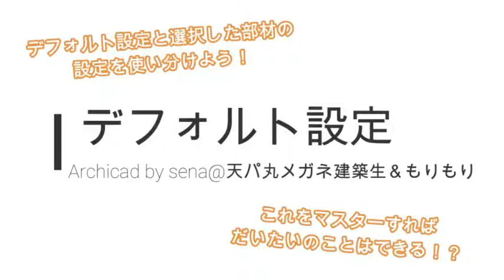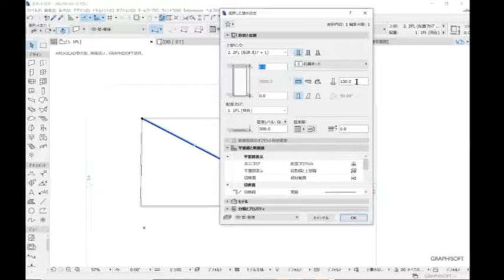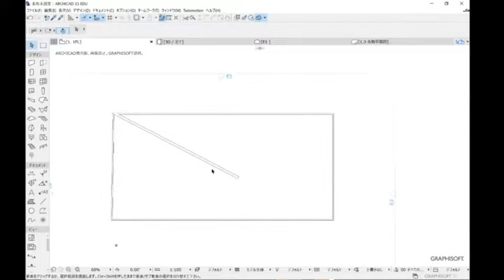【知らないとまずい！？】ARCHICADのデフォルト設定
2022/07/09より応募フォームをオープン

ArchiCADを触る際絶対にまず確認しないといけない”デフォルト設定”についてまとめました。